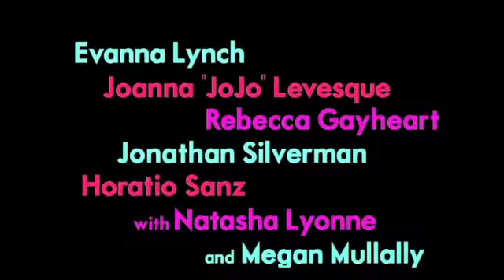glee - GBF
Second video in probably the last hour or so. I re watched this movie recently cause it had been a while since I saw it last. And my brain did what i trained it to do and connected it to glee!

Tell me what you bought down below because when people are active it really makes my day :D

GLEE BELONGS TO FOX AND RYAN MURPHY
IM NOT SURE WHO GBF BELONGS TO BUT I DONT OWN IT

DONT TAKE DOWN MY VIDEO